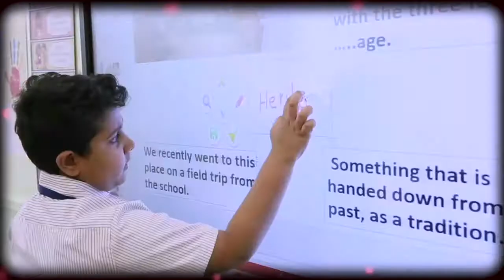The 8th Asian Awards - Sunny Varkey - Entrepreneur of the Year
The 8th Asian Awards took place on 17/4/18 at The London Hilton Park Lane. The award for Entrepreneur of the Year went to Sunny Varkey. Presented by Andria Zafirakou.